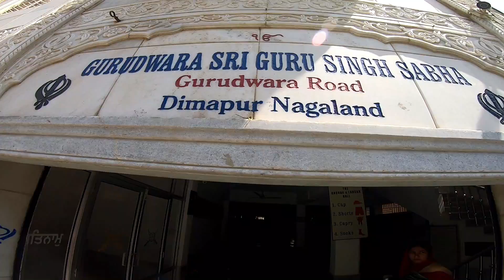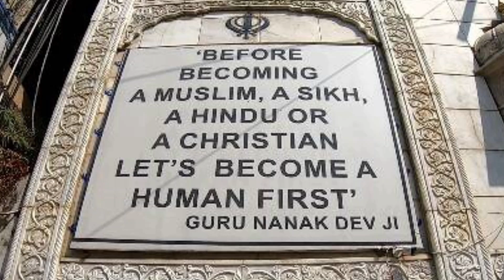Reema ko dekh ke yeh kon hogaye itne Khush/abhi inse bhi mil lijeye😁